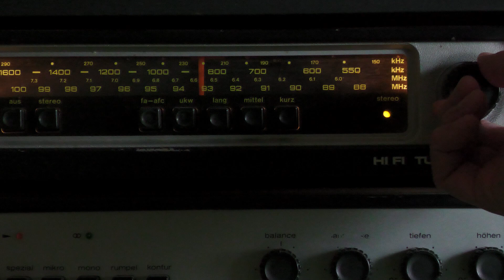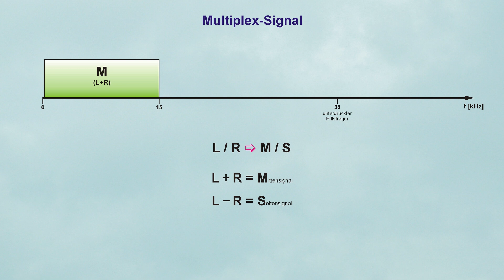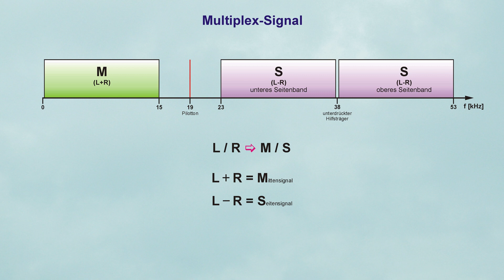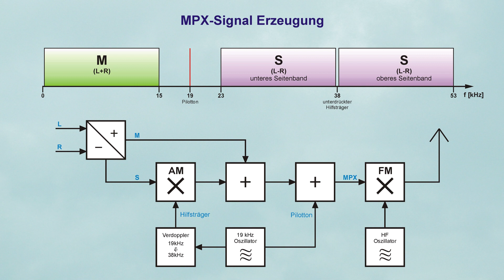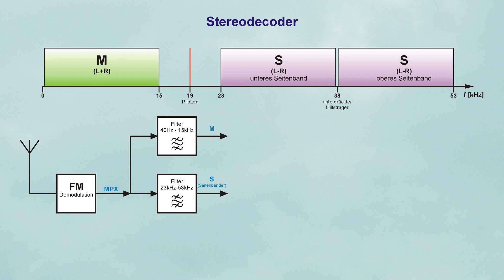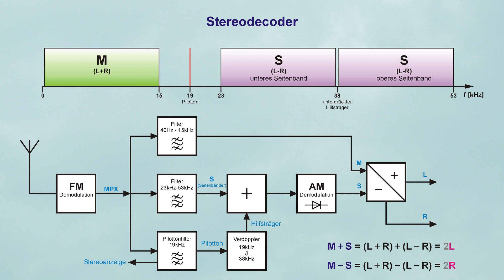UKW Stereo Rundfunk - Pilotton Multiplexverfahren - Aufbau und Decodierung des MPX Signals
Wie werden zwei Audiokanäle beim UKW-Stereo-Rundfunk übertragen?
Was ist ein Multiplexsignal, wie setzt es sich zusammen und wie wird es wieder decodiert?

0:00 - Einleitung
1:04 - Abwärtskompatibilität
2:36 - Wozu dienen Pilottöne?
3:45 - Aufbau des Multiplexsignals
5:48 - Blockschaltbild des Stereosenders
6:36 - Decodierung im Empfänger
8:05 - Nachwort